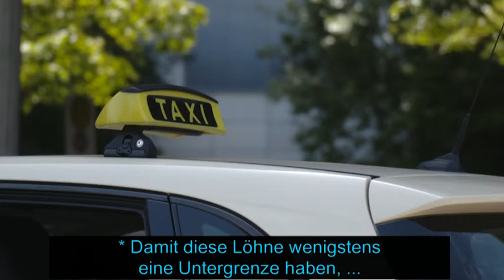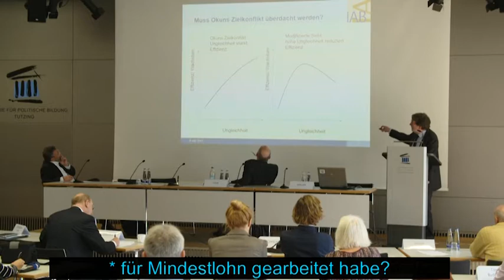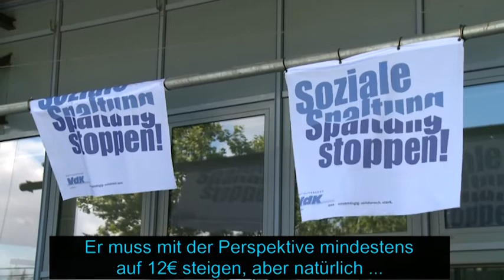VdK-TV: Der Mindestlohn - zu wenig fürs Alter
Die Politik soll den Mindestlohn auf 12 Euro anheben - das fordert der Sozialverband VdK. Denn es zeigt sich, dass der jetzige Mindestlohn von knapp neun Euro nicht zum Leben reicht. Gerade Arbeitnehmer, die im Niedriglohnbereich arbeiten, brauchen einen Mindestlohn, von dem sie gut leben können. Arbeitnehmer brauchen aber auch deswegen einen hohen Mindestlohn, um als Rentner nicht von Alterarmut betroffen zu sein und von Grundsicherung leben zu müssen.

Mehr Informationen über den Sozialverband VdK und seine Positionen zu sozialer Gerechtigkeit finden Sie auf unsrer